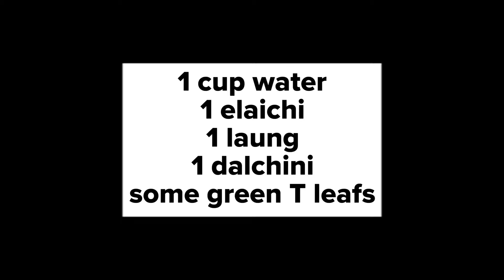Indian tea 🇮🇳इंडिया कि चाय